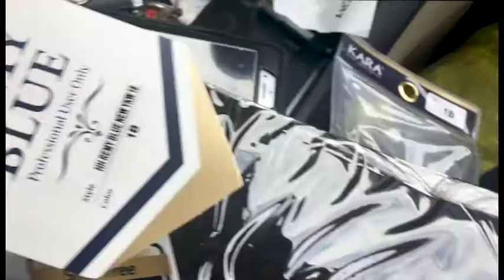Prom Vlog 2018!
FQA:
Name: Uniya
Age: 18
Camera: iPhone 6s Plus
Editor: Premire Pro
Location: MI, United States